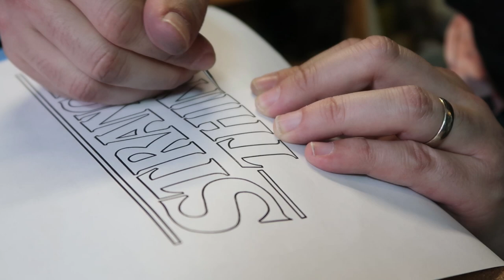Stranger Things Guitar - Custom Paint Job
Join me as I custom paint a Stranger Things guitar for my nieces. I worked on this electric guitar in the past and it was so much fun to work on it again.